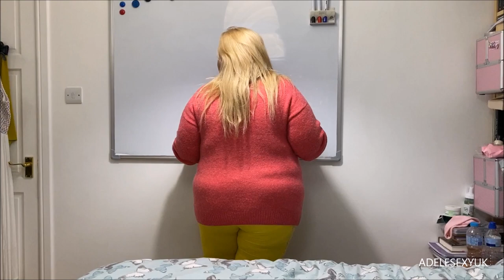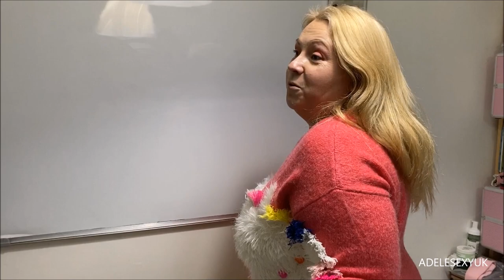BBW ADELESEXYUK TRYING ON A UNICORN JUMPER